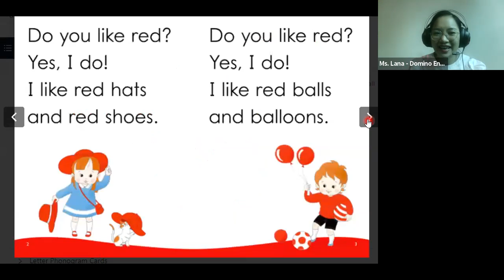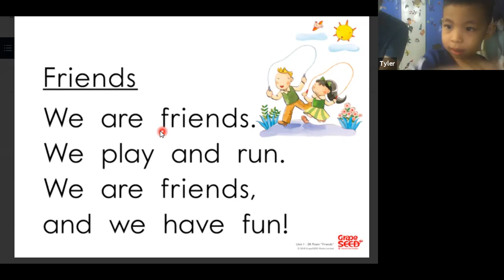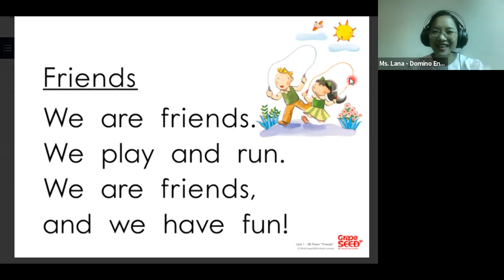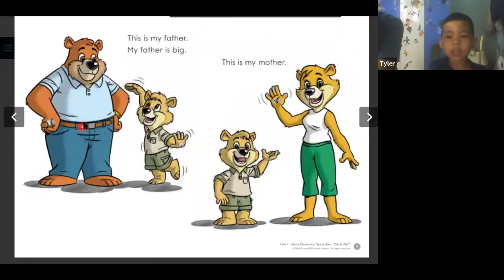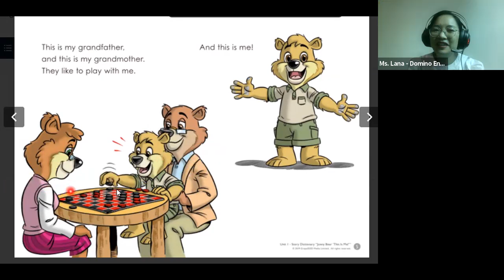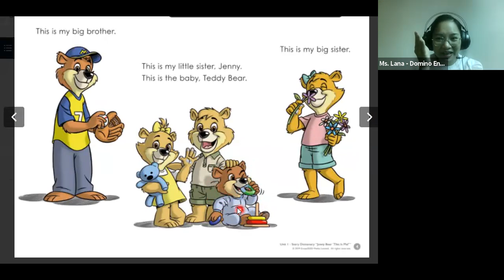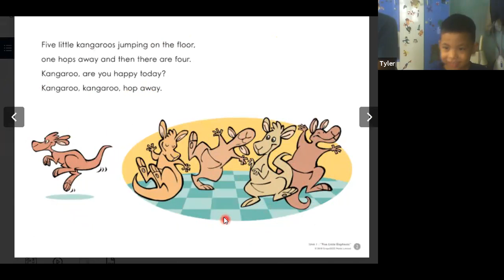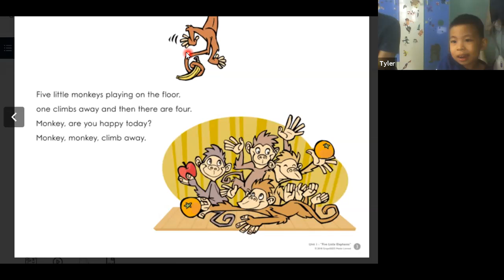Bunny Unit 1 Tyler